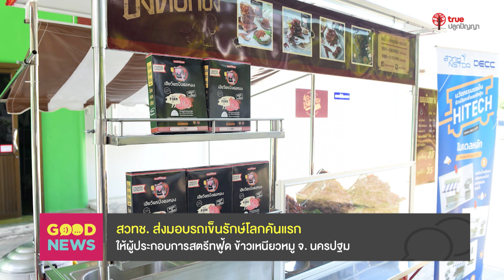Good News 2020 - 85 สวทช. ส่งมอบรถเข็นรักษ์โลกคันแรก ให้ผู้ประกอบการสตรีทฟู้ด จ.นครปฐม